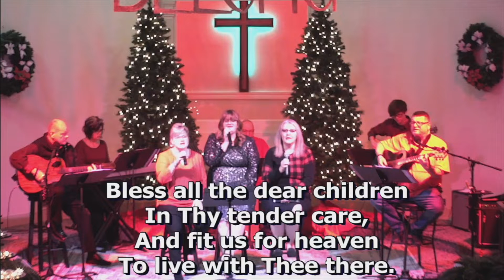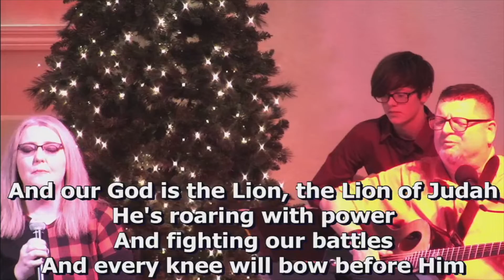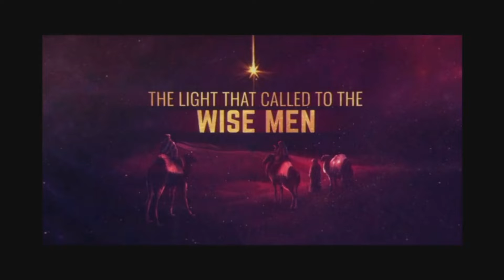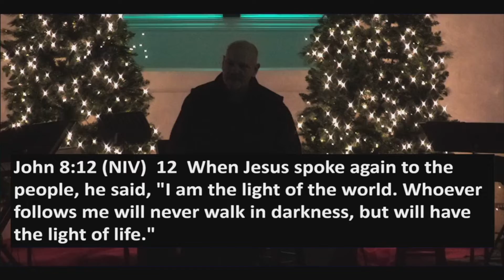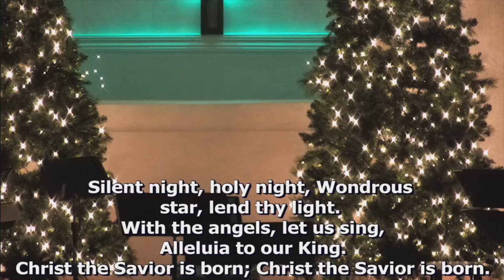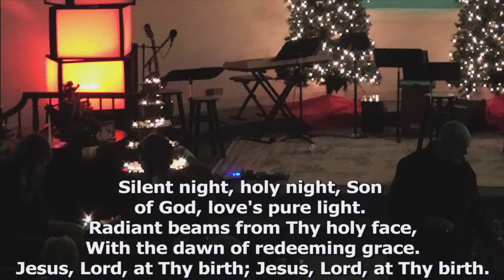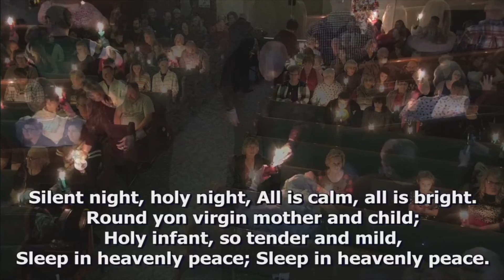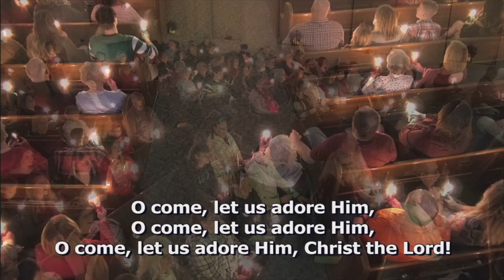Christmas Eve 2021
We hope that you all have a Merry Christmas from Chester FBC.